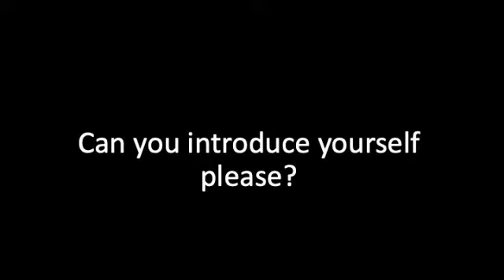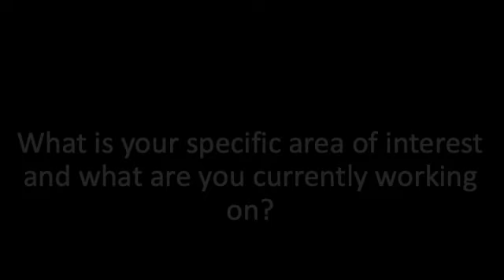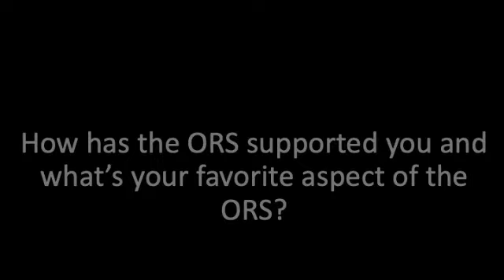ORS Member Spotlight: Amy Lenz, PhD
Meet ORS Member, Amy Lenz, PhD from University of Utah Department of Orthopaedics.